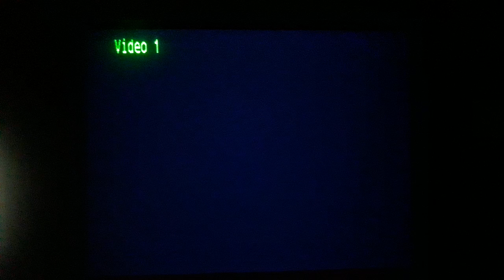PSX SCPH-9001 2da Unidad Logo Corrupto #1906 Mini Miedo Personificado